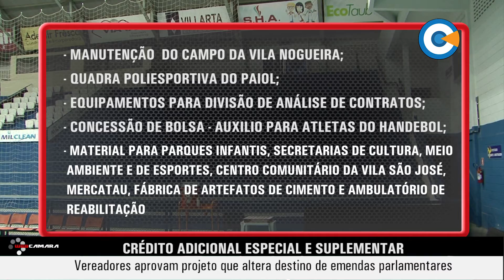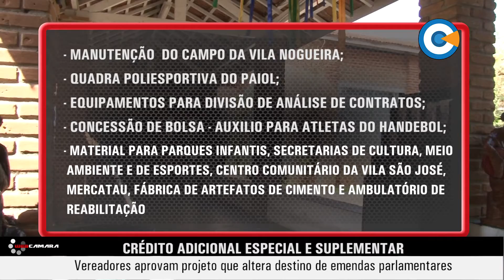Vereadores aprovam projeto que altera destino de emendas parlamentares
A pedido do líder do governo na casa, o vereador Marcelo Macedo, a pauta da sessão do dia 21/09 recebeu mais um item - o projeto de lei do Prefeito José Saud que altera a destinação de 229 mil reais em emendas parlamentares ao orçamento de 2021.